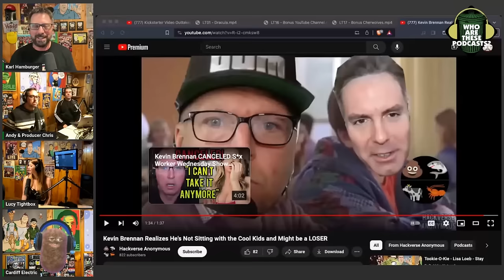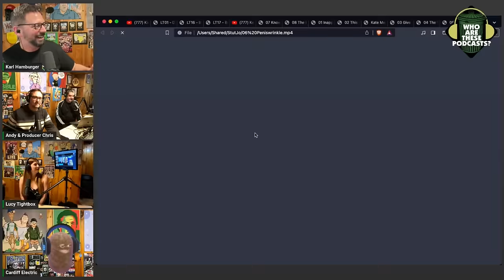Why Kate Meaney Hates Stuttering John - Ray DeVito Explains It To The Moron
First we take a trip down memory lane to see how John felt about divorce and his children potentially having a new stepfather back when he was on the Howard Stern Show. Then we learn why Kate Meaney is no longer communicating with Stuttering John. Even Ray DeVito tries to explain it to a very dumb former stutterer.

This is an excerpt from "Who Are These Podcasts?" episode 479 - "Audio Drama Podcasts"